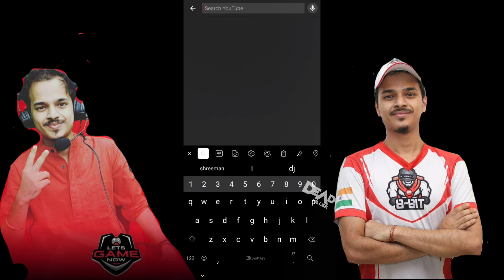Finnally 8bit_thug Channel Is Back🔥|MegaVexe SoloVsSquad ChikenDinner PMWL(E)PubgM|DeadKillerGaming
News -
1- 8bit_thug Channel Is Back 🔥
2- Megavexe Solo Vs Squad Chiken dinner

NOTE- This video is only for entertainment/fun purpose. This is not any comparison video. Our love for ALL the youtubers is same. I want to share something with you, ## "We are no one to judge anyone by watching just one video or one gameplay, we don't have any right to say this player is better than this player & vice versa. Even personal choice of every one is different. So don't comment such things in comment box. Every one is best at their own position/skills. PUBG is just a game and that's why winning and loosing is a part of game. So we should enjoy it only for fun purpose and support our indian gaming community.